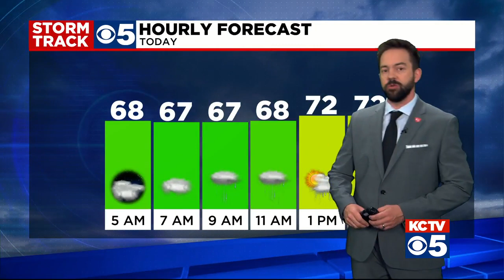KCTV5 News Update: May 19, 2021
Police say a woman is dead after a homicide at the Hyde Park Place Apartments on the city's east side.   Officers say they were called about 2 a.m. Wednesday to East 37th Street and Gillham Road when neighbors heard an argument and then gunshots.